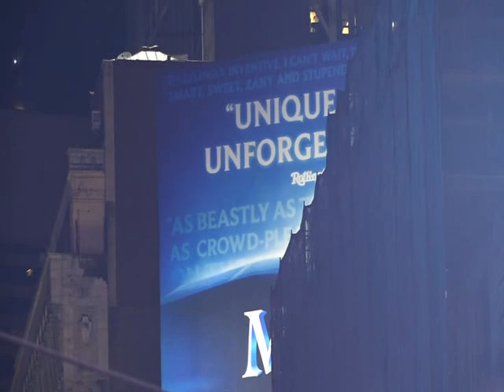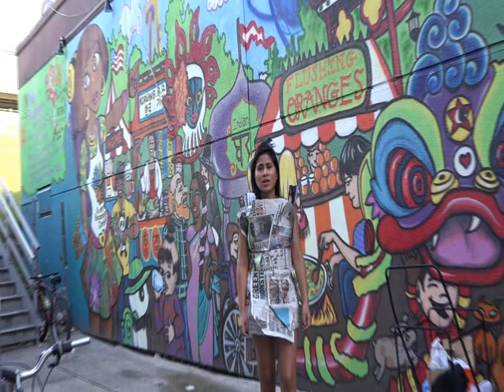Home- Siludi behind the scenes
"Home" is the first song from the upcoming debut Album Healing.

Home
I once was new to the US land
Just like you and your ancestors were once
We all are one
So don't judge the cover of my style

We share Uncle Sam and the subway
I've cared for your home and your pocket
I'm done with school
I've found love, I've found the master tool

I feel home
I've found my soul
All this you see

I don't follow the fashion waves
I wear old make-up twice a year
My hair is a mess
I don't bathe if I'm home Mondays

I found myself outside the fishbowl
My  philosophy  has somehow changed
But my essence is the same
Yeah it's the same

Had I known better
I wouldn't be here
A purpose is unknown
Until we make it home
Had I ignored my inner voice
I wouldn't have grown
I wouldn't call you home

Chorus